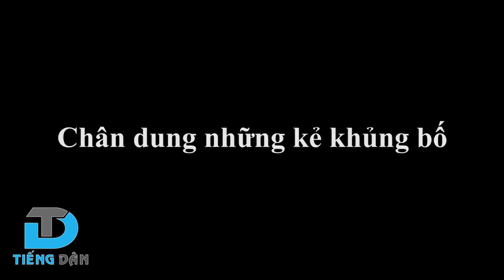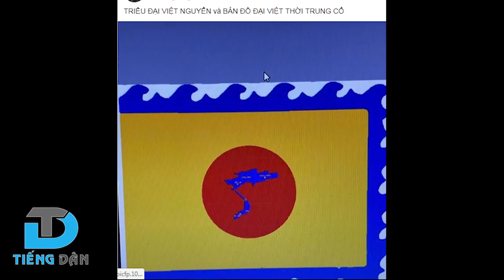CHÂN DUNG 6 ĐỐI TƯỢNG ĐÁNH BOM KHỦNG BỐ